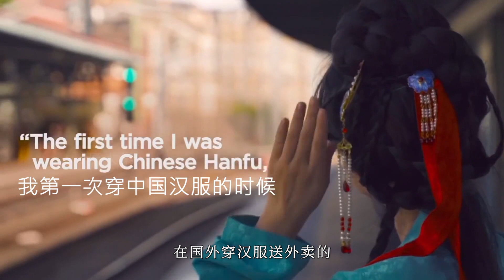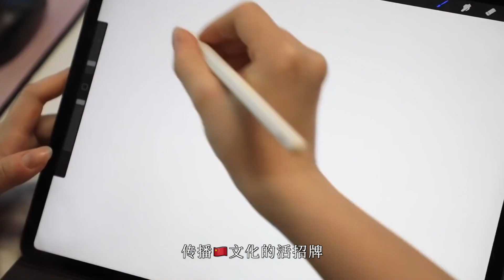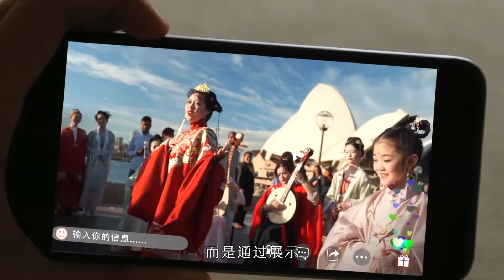90後女生穿漢服送外賣，帶著老外一起穿漢服！ | 匠人集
匠人 | 汉服达人 | 听月
一位普通的90後漢服愛好者，憑藉自己的熱愛，讓世界再次關注到中國漢服，感受中國的文化力量！